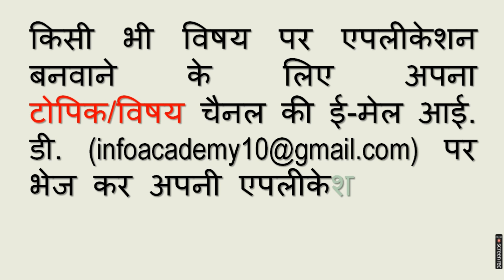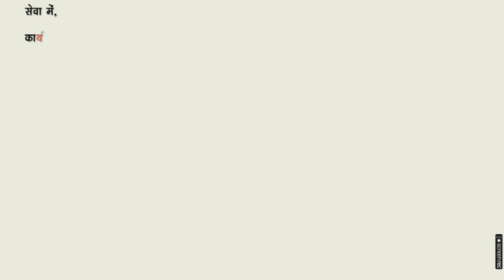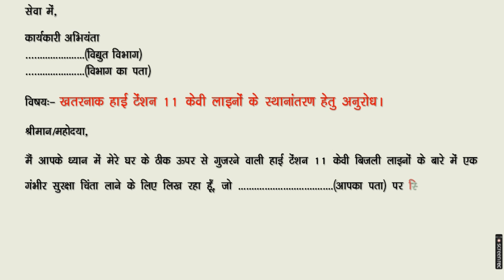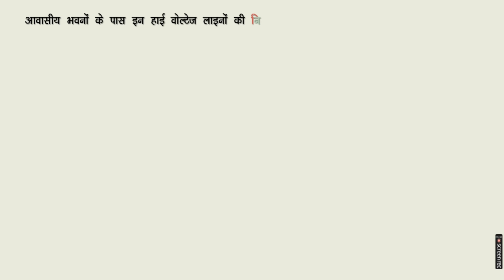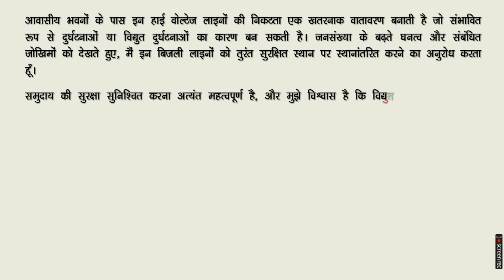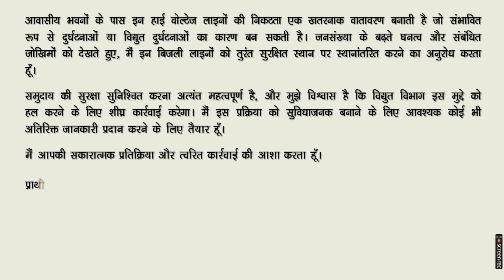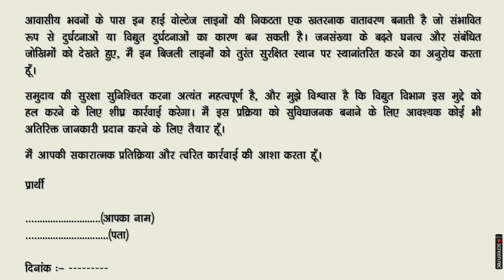हाई टेंशन तारों को स्थानांतरित करने के लिए पत्र । Application to Move High Tension Dangerous Wires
If you want to make a video of an application on a subject, please inform us by commenting. We will try to make a video on that subject as soon as possible.

Link Here others Important Application Format:-